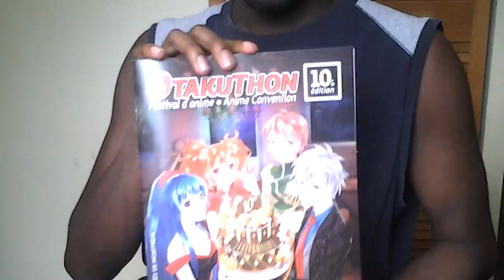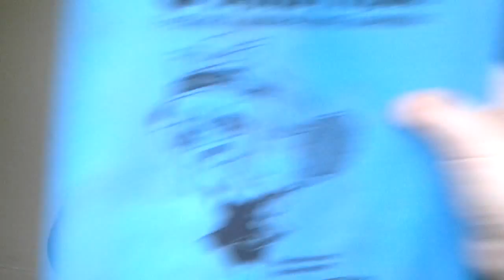Otakuthon 2015 recap p.1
Me and AJ were talking about what we did in Otakuthon during day 1 to day 3.